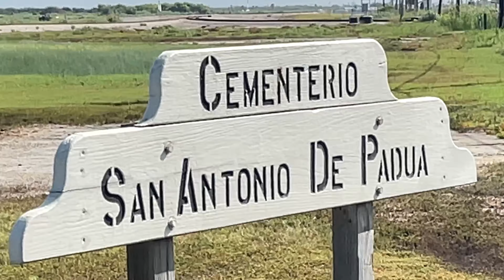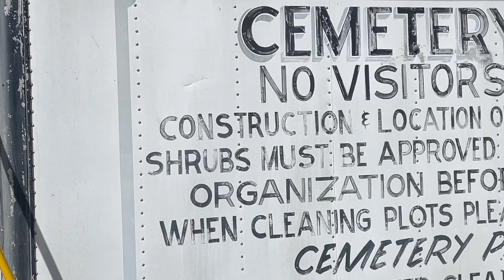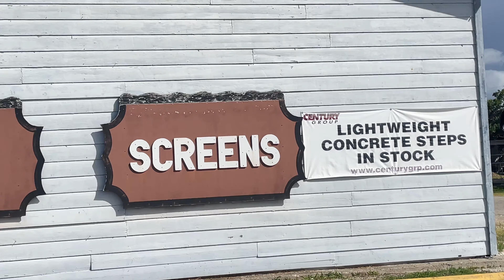The Road to Port Aransas Part Two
Hey guys. I have been living full-time in my F150 for over 4 years. Sleeping in my truck and enjoying whatever area I am!

Good morning. Making my way towards a Port Aransas, and stopping to see interesting things along the way.

My mailing addres s:
Dennis Kelley
1919 Highway 35 N
PMB 69

dennis-kelley-16

$1B1S1B